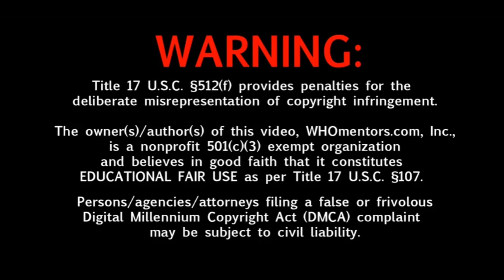দুবাইয়ে ইন্টারন্যাশনাল ডিফেন্স এক্সিবিশনে বাংলাদেশের যুদ্ধজাহাজ। Bangladesh Navy Ship in Abu Dhabi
Warship of Bangladesh Navy BNS Dhaleswari leaves for United Arab Emirates (UAE) aimed at participating the International Defence Exhibition (IDEX-2019).

A function was held on the occasion of the departure of the warship at the jetty. Commander Flotilla West Commodore S M Moniruzzaman attended the function as the chief guest and gave farewell reception.

Senior naval officials and family members of sailors and officials of the ship were also present at the programme.
A total 182 navy officers and sailors of the ship will take part in this exhibition under the command of Capt M Mohabbat Ali. The ship will participate in various activities, including the latest Naval Arms Exhibition and International Conference in the IDEX-2019,